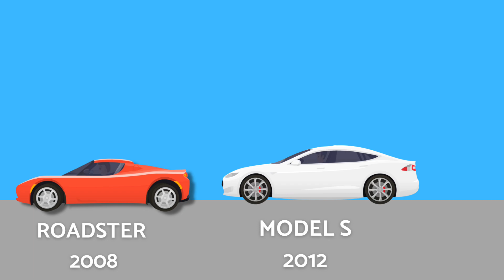Rise of Tesla Cars / Evolution / Flatzhan Beta